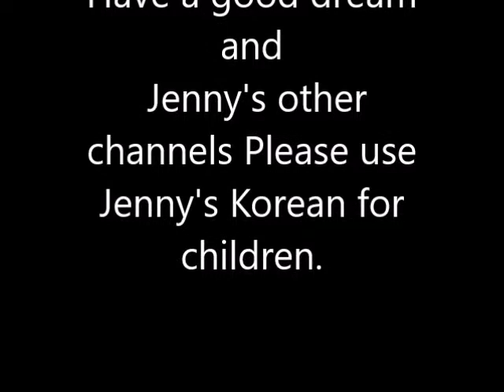Wait a minute . Please pay attention to Jenny.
Please pay attention to Jenny.
Jenny's other channels Please use Jenny's Korean for children.
I will try hard to help you. I want to help Korean life by teaching Korean for your children and friends.
Jenny always keeps my promise.

I just saw the second shot of Mary Poppins I saw in my childhood, and I hope the world will be like a fairy tale like the movie of Mary Poppins, time for foreigners staying in Korea or interested in Korea.
The theme of fairy tales that can have a relaxing time while learning Korean
It is a reading time in English and Korean.
Listen comfortably when sleeping and have a good dream ~ ^^